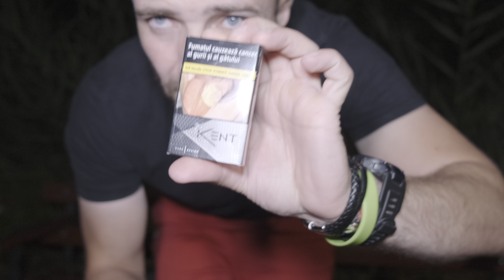KENT NANOTEK GRI - Impresionat De Gust Si Aroma Dar Frate Sunt Prea Mici De Imi Intra Fum in Nas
KENT NANO GRI - Impresionat De Gust Si Aroma Dar Frate Sunt Prea Mici De Imi Intra Fum in Nas